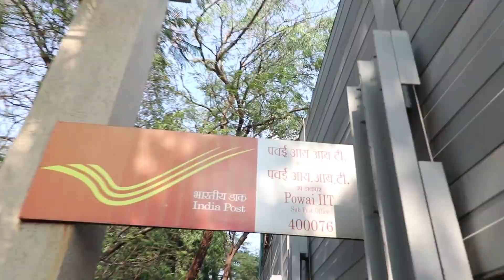Don't DO THIS Plz